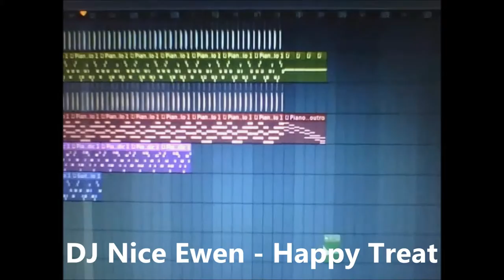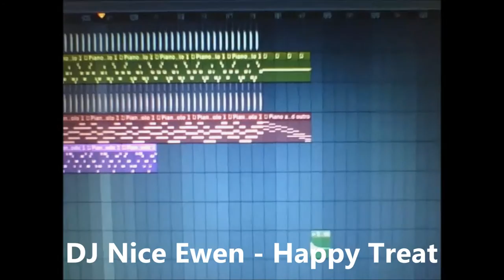DJ Nice Ewen - Happy Treat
Une petit music, sa faisait longtemps...